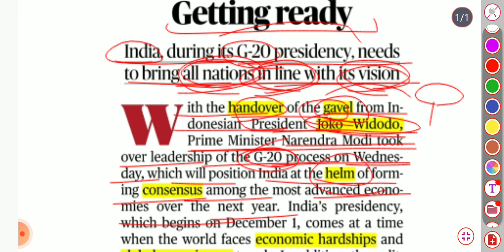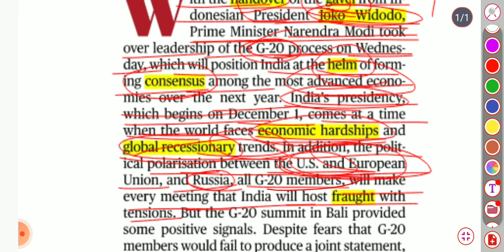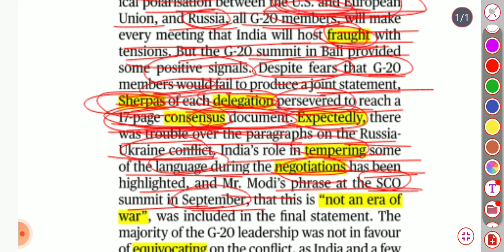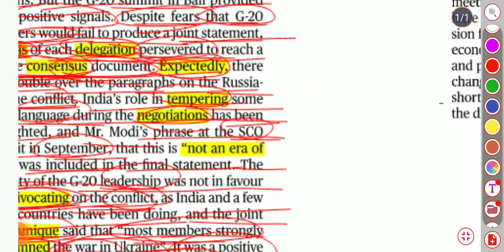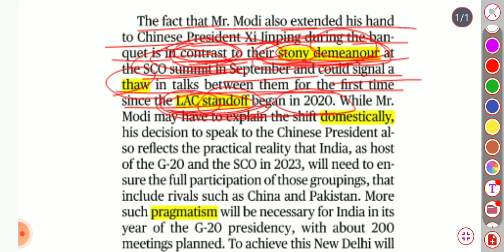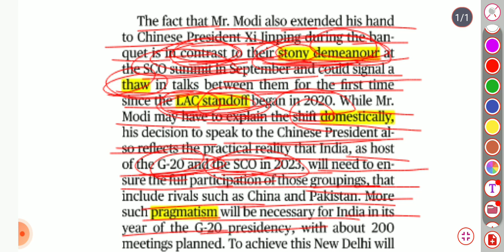Getting ready | The Hindu Editorial Analysis ( 17th November) + Vocabularies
Todays hindi editorial

Tags -
The hindu
Todays hindu analysis
Todays hindu editorial
No time for placebo editorial
Ordinary men
Sledgehammer Style
The hindu vocaularies pdf
The hindu the hindu analysis hindu editorial detailed discussion word by word the hindu explanation editorial with abhishek hindu and the hindu pdf free of  and the other one is editorial analysis of
Editorial with abhishek
Abhishek sir editorial
Best editorial analysis
Todays the hindu
Misha ma'am
Yet
Education editorial
Pak
Best